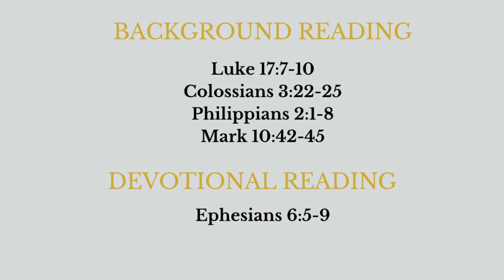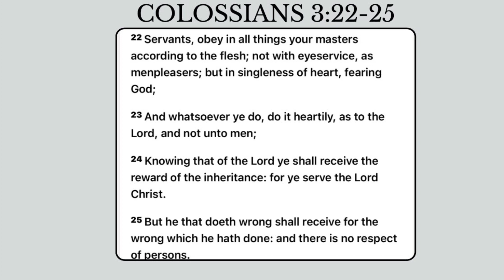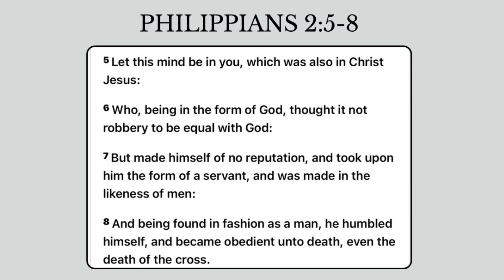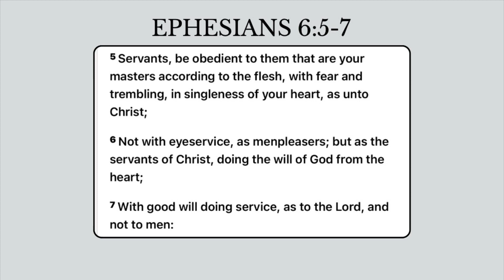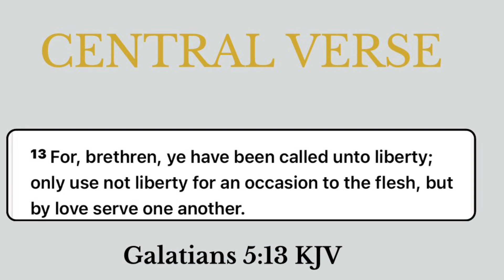🙏🏽The Joy Of Serving Lesson 1 Prayer and Bible Band Coming Soon!